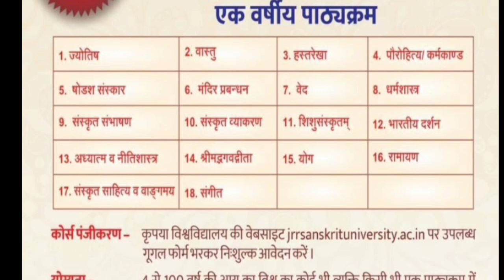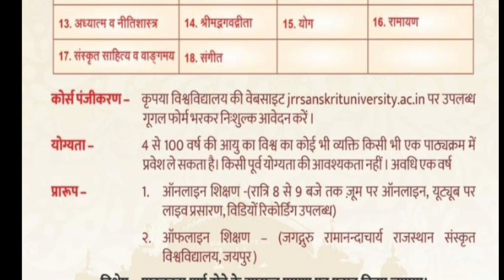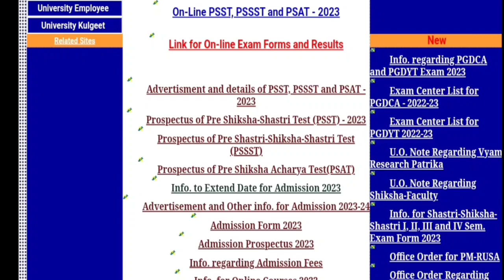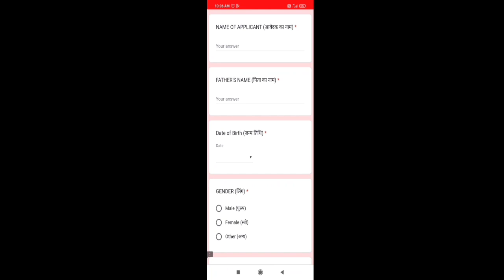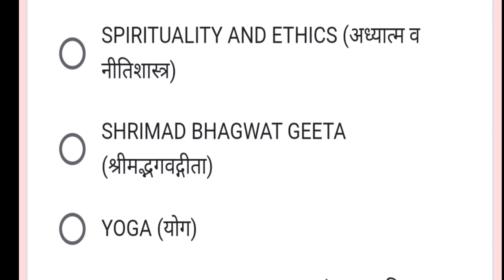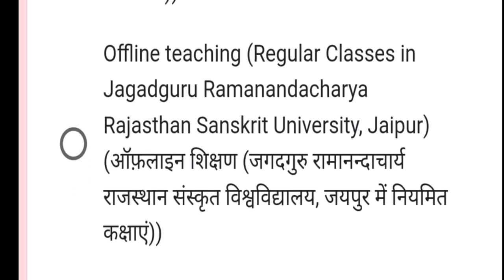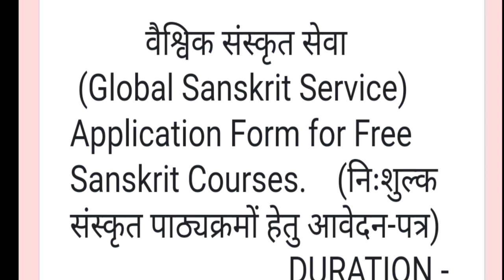JRR University free courses in sanskrit। जगद्गुरु रामानंदाचार्य निःशुल्क संस्कृत शिक्षण एक वर्षीय